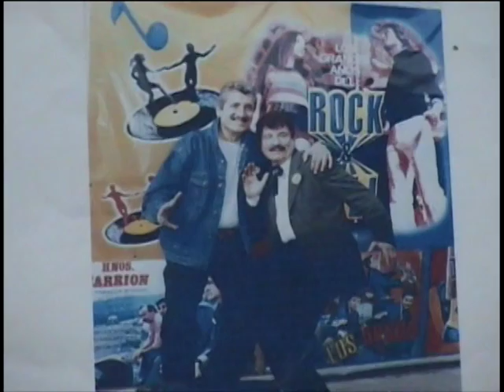OCTAVIO ACOSTA "NO PUEDO EVITAR ENAMORARME DE TI"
LOS EXITOS DE ELVIS
I CAN'T HELP FALLING IN LOVE
CANTA: OCTAVIO ACOSTA (VIEJA GRABACION)
EN LAS FOTOS:HECTOR,ALEJANDRO Y OCTAVIO LIEVANOS VALENCIA(NIÑOS)ALEJANDRO Y OCTAVIO ADULTOS.